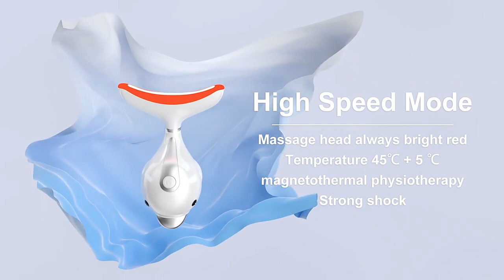Facial Neck Massager 3 Colors Led Photon Therapy lifting Wrinkle Removal Beauty Device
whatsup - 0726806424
serious buyers only...👍👍
We will import for you 🫲

Precautions for use:

1. Because the button of the long-distance transportation machine may be hit and turned on, the machine has no power. Please charge the machine after receiving the goods.
2. Before use, please read the instructions or consult customer service to avoid mistakenly thinking that the machine is damaged and not working.
3. It is prohibited to use the machine while charging. The machine will not work when charging, the red light will not switch other lights when the machine is charging, and the green light when the machine is fully charged means that the machine is normal.
4 When the machine flashes red and cannot work because the machine has no power, the machine needs to be charged.
5. The machine has 3 lights. Blue light does not heat up. Green and red light will heat up.

I wish you a good shopping experience.

Massage mode:

First gear (blue light): Vibration frequency: 6200 times/min
            Working current: 70±10%mA
            Power: ≤0.3W
Second gear (green light): Vibration frequency: 9500 times/min
             Working current: 680±10%mA
             Power: ≤2.8W
             Temperature: 45±5°
Third gear (red light): Vibration frequency: 12500 times/minute
            Working current: 700±10%mA
            Power: ≤3W
            Temperature: 45±5°

product description:

1.The streamlined massage head is specially designed for the neck. The streamlined design conforms to the ergonomic theory and transmits energy to every inch of the neck.

2.The massage head's 45-degree warm skin rejuvenation is combined with three color sound wave modes of low, middle and high, and blue / green / red color massage. Promote blood circulation, stimulate acupuncture points on the face and neck, dredge meridians, improve circulation and promote metabolism, promote the discharge of long-standing waste toxic substances, slow down the aging of epidermal cells, reduce the appearance of neck lines, reduce puffiness, relax shoulders and necks, acupoint physical therapy, Quickly eliminate fatigue and restore physical fitness.

3.The three sonic vibration modes are: low speed (blue light) / medium speed (green light) / high speed (red light). Touch the switch to turn on, every time you press to switch the mode, in the order from low to high, long press the switch to turn off.

It has a mode memory function and a 60-second intimate reminder to easily adjust the massage time.
4.USB cable charging is safe and convenient.

5.Mini-portable, easy to use anytime, anywhere.

6.Newly introduced bionics design concept, using dolphin shape design, exquisite and novel.

Product parameters:
Name: Little Dolphin Electronic Neck Beauty Instrument
Material: ABS + PC
Product size: 120 * 83 * 50mm
Rated voltage: 5V
Rated input power: 2.5W
Battery capacity: 500mAh
Charging method: USB charging
Function: Lift and firm, diminish fine lines
Package Include ：
1 * Little Dolphin Electronic Neck Beauty Instrument
1 * USB data cable
1 * English product manual
Note:
1. Due to manual measurement, please allow 1-3mm difference.
2. Due to the difference between the display and the light, the picture may not reflect the actual color of the item.

1. Evenly apply skin care products to the neck.
2. According to personal needs, choose the mode. The massage head is pulled up and down from the bottom of the neck.
3. Massage is also needed on the back and neck. Use point / squeeze / stroke / push at the acupoint.